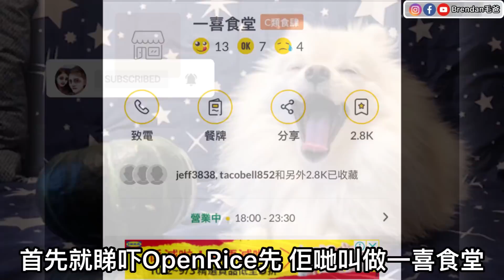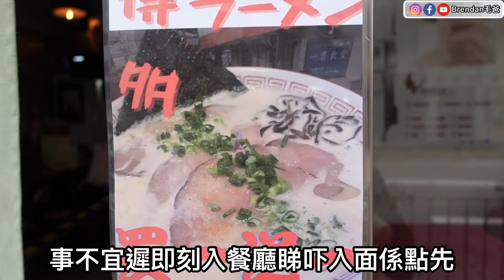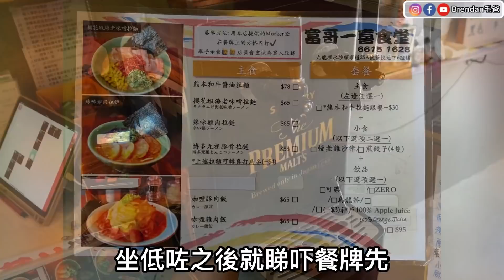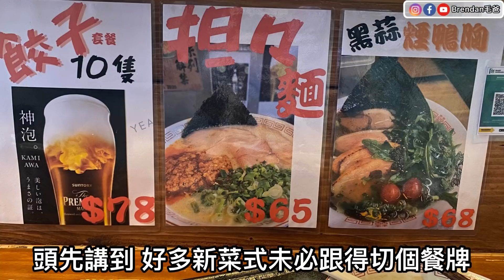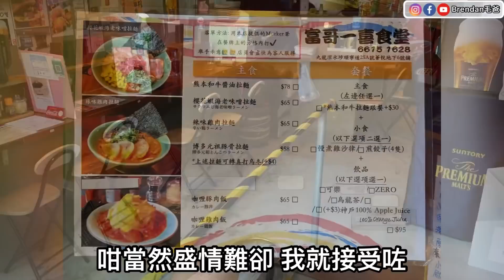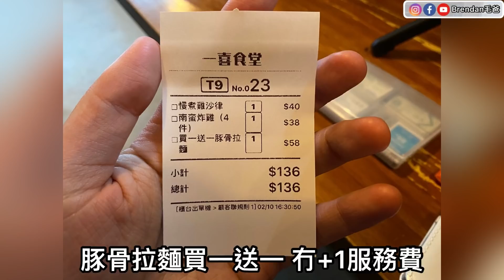『平均一碗拉麵$29』疫情大優惠丨買一送一丨正宗博多豚骨拉麵丨無味精丨慢煮雞沙律丨南蠻炸雞丨小店推介@一喜食堂(長沙灣) 【毛爸食大個胃EP109】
餐廳資訊：

🌟 一喜食堂 (長沙灣)
地址 : 深水埗順寧道25A號薈悅地下6號舖
Shop 6, G/F, The Met. Delight, 25A Shun Ning Road, Sham Shui Po

✨敬請留意✨
🔺此影片絕非廣告、全自費；

這個是我們毛家 (成員分別有毛爸,毛媽和最可愛的兩姊妹毛毛同團團) 生活的小小頻道☺️

為了見證;
毛毛,團團越來越健康成長，
毛爸,毛媽越來越恩愛，
毛爸打遊戲越來越厲害!

我們將會不停更新影片，希望各位喜歡．